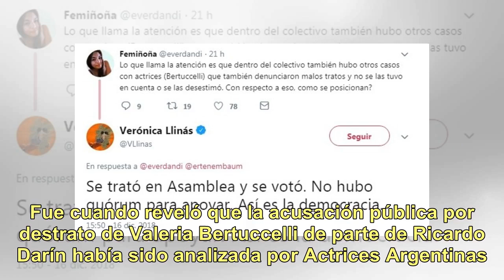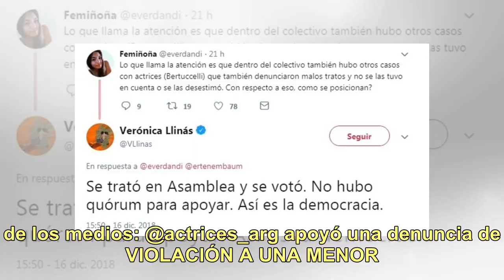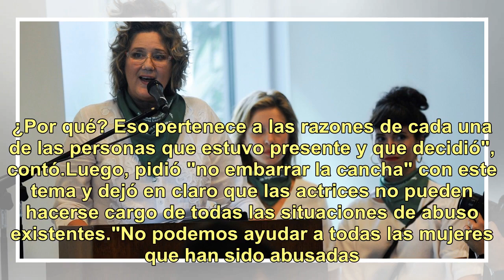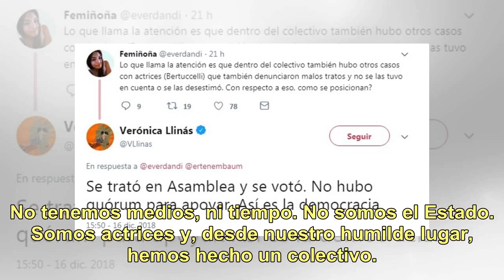Verónica Llinás contó más detalles de por qué Actrices Argentinas no apoyó a Valeria Bertuccelli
Con un comentario en su cuenta de Twitter, Verónica Llinás generó un escándalo. Fue cuando reveló que la acusación pública por destrato de Valeria Bertuccelli de parte de Ricardo Darín había sido analizada por Actrices Argentinas. Sin embargo, el colectivo tomó la decisión de no apoyarla públicament...